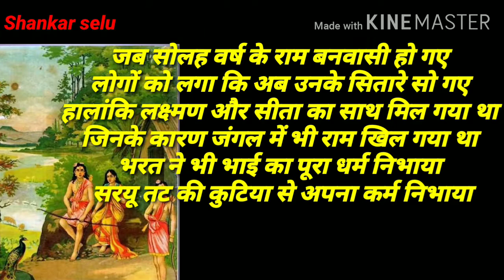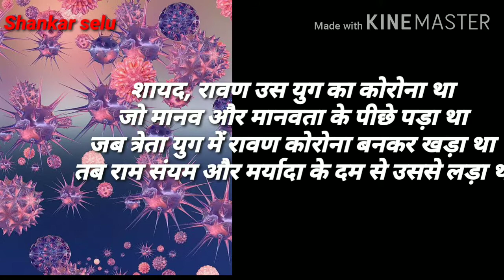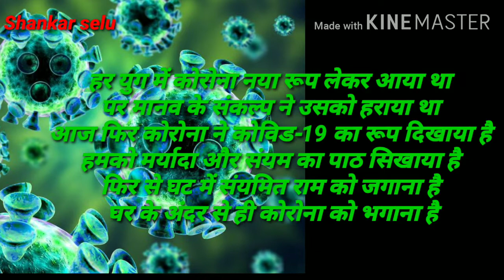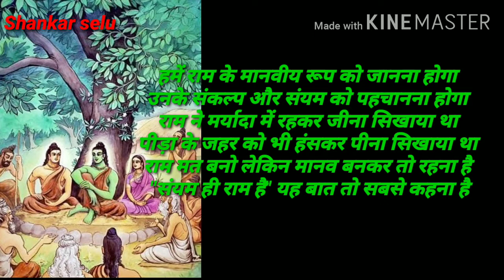Ram Navami Kavita//Ram Navami par Hindi Poem//राम नवमी पर कविता//Jai Shri ram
कोरोनावायरस अलग-अलग रूप में हर युग में आता है लेकिन मानव का संयम और संकल्प ही उसे हराता है।